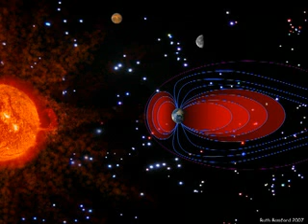el campo magnético de la Tierra es una radiación de Ondas de fuerza magnética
el campo magnético es una radiación de ondas fijas o congeladas en el caso de los imanes y una radiación de ondas móviles en el caso del cambio de polaridad terrestre (debido a la dirección que tome el flujo de material en el interior del Núcleo Terrestre) y en el caso de los campos magnéticos del sol debido a la dirección que tome el flujo de material en la superficie del sol. Autor : Juan Carlos Aviles Moran

radiación magnética : es una radiación con polaridad magnética.
esta radiación con polaridad atractivo o repulsivo según sean las órdenes que comunican las ondas de fuerza magnética.Autor Juan Carlos Aviles Moran.

EL imán emite radiación Fría en referencia al cuerpo emisor es decir por el desplazamiento de los electrones que giran a mucha velocidad alrededor del núcleo de los átomos de hierro o de cualquier materia con virtudes de ferromagnetismo que emiten ondas de fuerza magnética sin generar calor como El Planeta Tierra ,el sol o algún cable conductor de corriente que también emiten un campo magnético .Autor Juan Carlos Aviles Moran.

radiación

El Sol constituye la mayor fuente de radiación electromagnética

El fenómeno de la radiación consiste en la propagación de energía en forma de ondas electromagnéticas o partículas subatómicas a través del vacío

El campo magnético de la Tierra nos protege de la radiación mortal que emana del Sol, también llamado viento solar, que transporta partículas de alta energía

En la superficie de la Tierra en la que están protegidos de la radiación por las gruesas capas de la atmósfera. Y el campo magnético terrestre se extiende lejos en el espacio, actuando como "campo de fuerza" natural para proteger aún más nuestro planeta y desviar la peor de las partículas energéticas del Sol, creando una "barrera de plasma".

el Campo magnético de la Tierra protege al planeta de las radiaciones nocivas solar y cósmica.